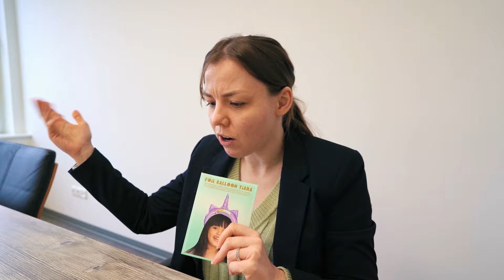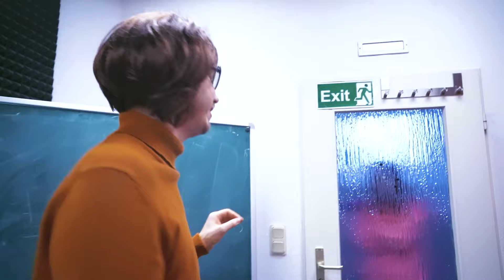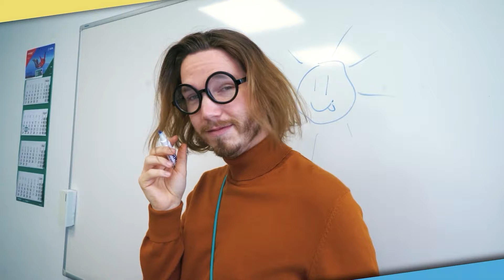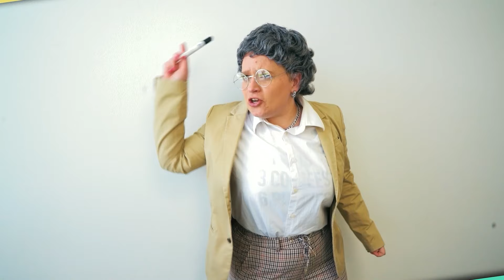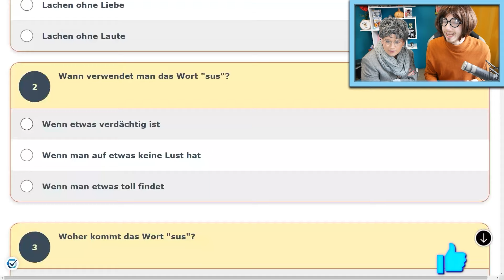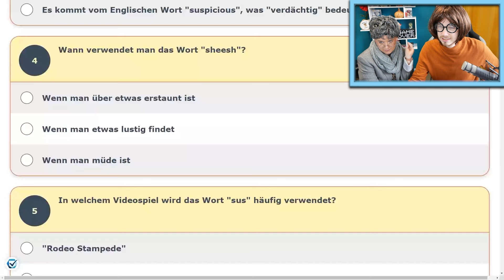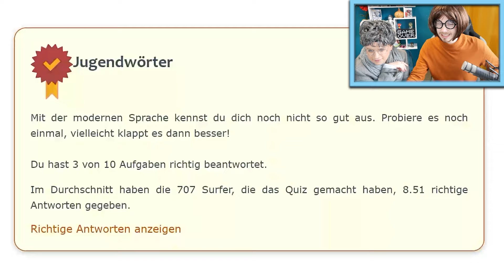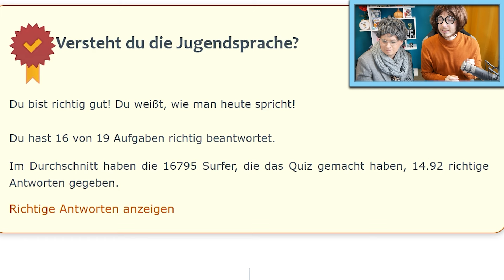IM LEHRERZIMMER - DER FILM | Elternsprechtag & neue Lehrerin! Im Lehrerzimmer #26-30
Schaut euch JETZT die BESTEN Folgen von IM LEHRERZIMMER an. Viel Spaß dabei!

Wow! Du hast tatsächlich bis hierher gelesen! Deine EXTRA Frage: Welche Folge findest Du am besten?

Unsere Serien „Familie Vogel“, "Im Klassenzimmer", "Freunde WG" und viele mehr gibt es jetzt auch als Hörspiele auf Spotify, iTunes, Amazon und vielem mehr! Schaut da gern mal vorbei und hört rein, da kommen regelmäßig Folgen online!

29494